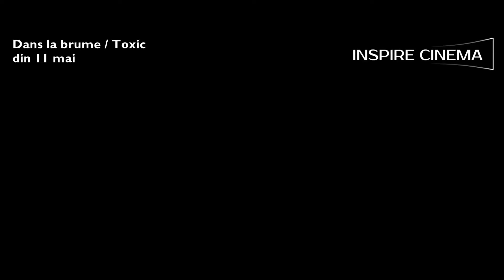Dans la brume / Toxic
Într-o zi, străzile Parisului sunt invadate de o ceață mortală, așa că supraviețuitorii caută refugiu la ultimele etaje și pe acoperișurile clădirilor din oraș. Fără acces la informații, fără electricitate, apă sau alimente, o familie încearcă să iasă vie din această catastrofă... Dar orele trec, și se pare că nimeni nu le va veni în ajutor, așa că singura lor șansă de a scăpa cu viață este să-și încerce norocul și să iasă în străzile înecate în ceață...